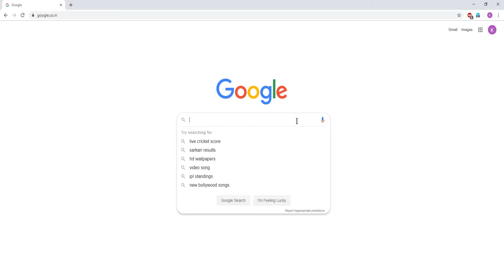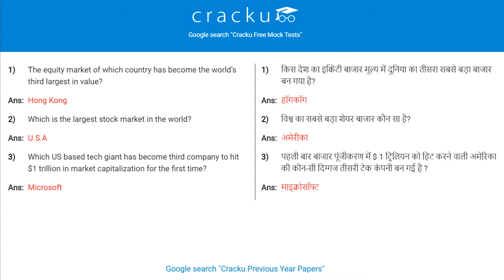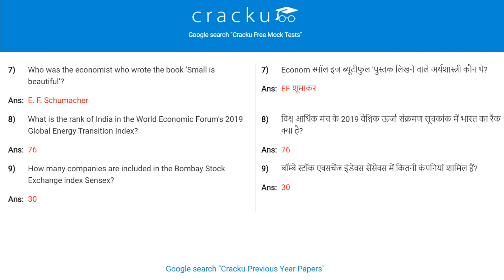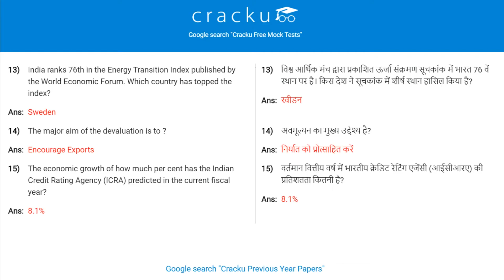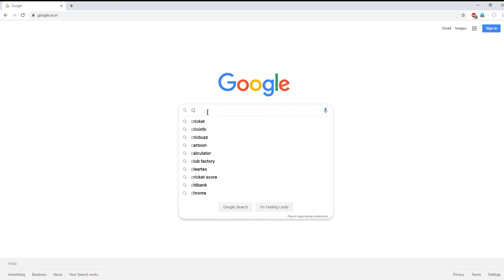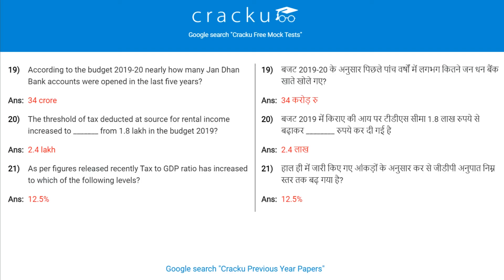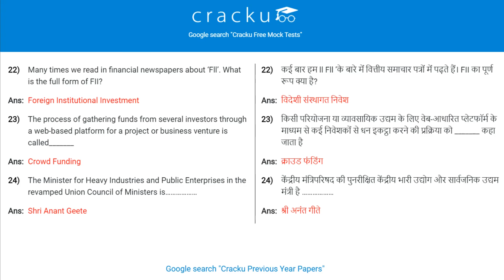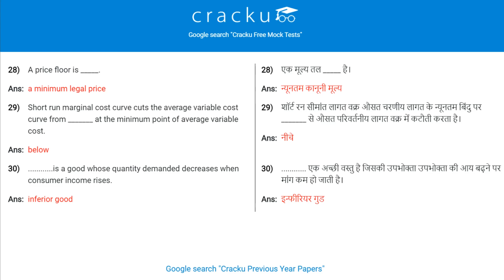Top-30 Economics Questions for all Competitive exams (PART-2)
Latest and Most Important Questions on Economics to crack all Competitive Exams. Download the PDF and go through the video explanations of the most important questions on Economics and practice them by downloading the PDF provided below.

For
Top-50 Economics Questions for all Competitive exams (PART-1):

**SSC-CPO**

**SSC-CGL**

**IBPS-PO MAINS**

**RRB-NTPC**

**IBPS-Clerk**